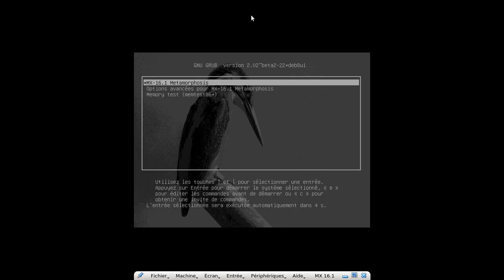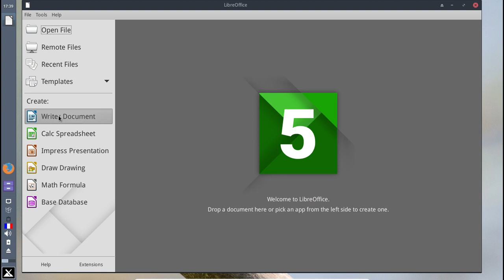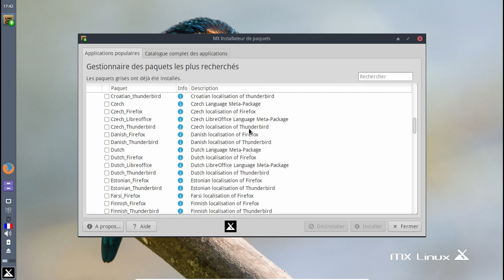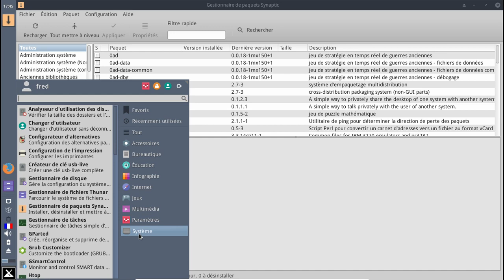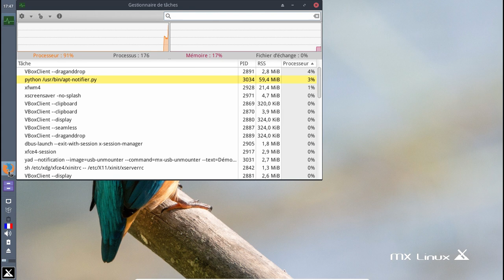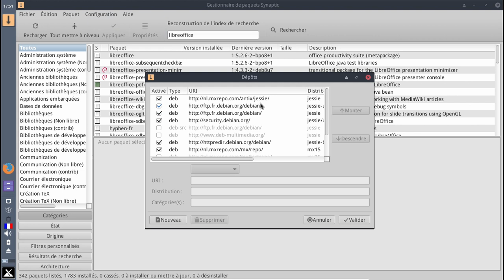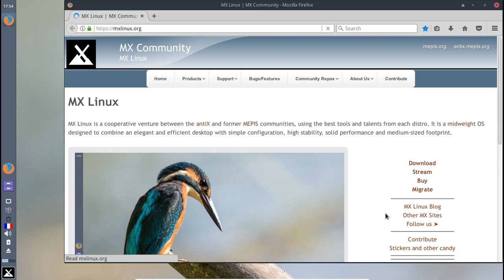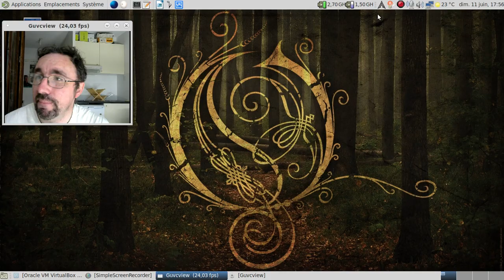La MX Linux 16.1 : une sortie un brin trop tardive ?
Horodatage

00:44 : démarrage de la MX Linux 16.1 fraichement installée.
00:58 : un noyau linux 4.7 ?!
01:37 : lightdm est chargé
01:57 : l'environnement est chargé
02:43 : un Mozilla Firefox 53.0.3 en anglais ?
03:15 : déjà une mise à jour
04:01 : tiens, un LibreOffice 5.2..
04:27 : les outils MX dans leur variété
04:41 : choisissons les miroirs pour les dépots de paquets
05:08 : lançons l'installateur de paquets de la MX Linux
05:12 : jetons un oeil sur le dépot des rétroportages
05:58 : la liste des paquets rétroportés est disponible...
07:05 : et si on passait par Synaptic pour se simplifier la tâche ?
07:20 : début de la galère pour activer l'accès au dépot jessie-backports
09:27 : et la galère continue...
09:47 : continue...
10:19 : ah, les grands moments de solitude...
10:42 : soupir...
11:10 : et maintenant, Mozilla Firefox qui ne veut pas se lancer... Loi de Murphy ?
12:00 : quand les programmes informatiques se liguent contre une personne...
12:58 : enfin, la réponse à ma question... L'accès au dépot backports pour Debian !
13:36 : reste plus qu'à appliquer la solution... Oui, j'ai honte de ne pas y avoir pensé plus tôt !
14:15 : tout cela pour pouvoir accéder à la traduction du LibreOffice proposé avec la distribution...
16:37 : pourquoi un noyau linux 4.7 ?
17:20 : enfin le paquet de traduction pour LibreOffice !
17:46 : et la VF pour Mozilla Firefox ! Victoire :)
18:23 : activons la VF pour le navigateur
19:02 : LibreOffice est enfin en français... 10 minutes à galérer pour une simple traduction, joie !
19:20 : les bons points des outils MX
19:25 : ajoutons les codecs d'un clic de souris !
20:10 : conclusion